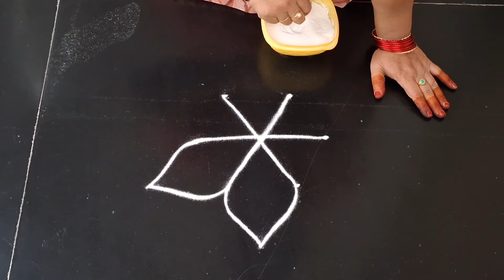Friday special lotus kolam || simple rangoli design || daily muggulu || easy rangoli